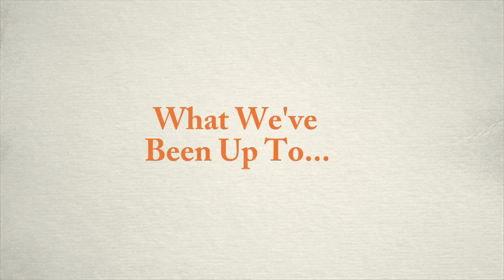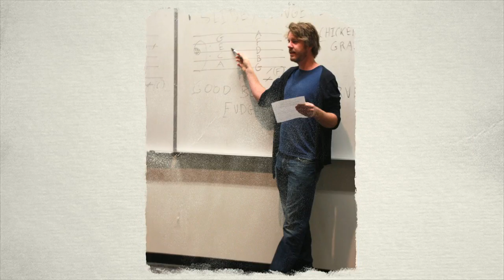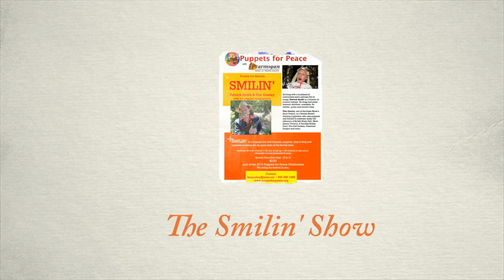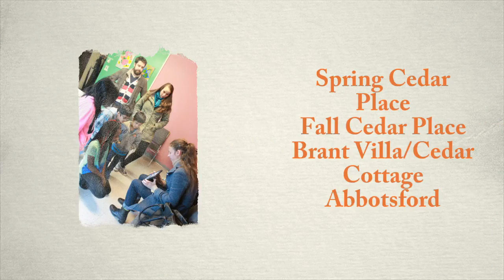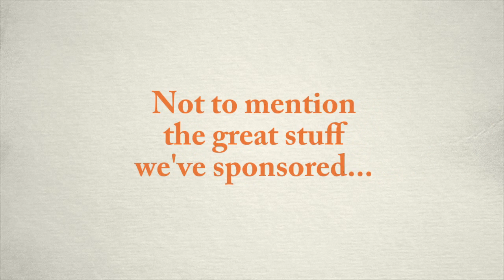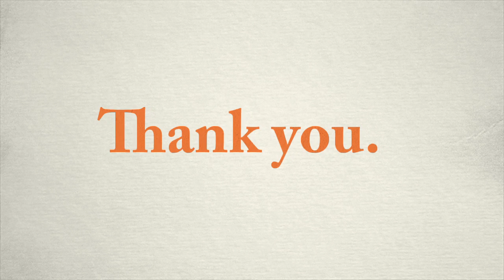Ptarmigan's 2015-16 Operations Report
From our 2015-16 AGM, this slide show presentations takes you through what Ptarmigan was up to...enjoy!